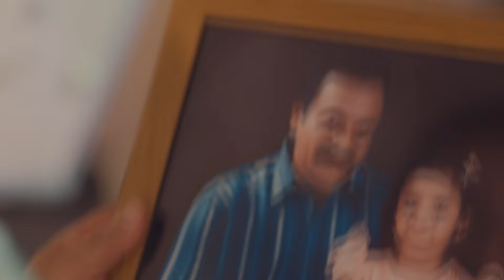തിരൂരില്‍ നടുക്കടലില്‍ കുടുങ്ങിയ ബോട്ട് കരയിലെത്തിക്കാന്‍ ഒമ്പത് മണിക്കൂര്‍ രക്ഷാപ്രവര്‍ത്തനം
EDITOR LIVE
EDITOR LIVE TIRUR
editor live
news
politics news
news today
video
breaking news
Malayalam news